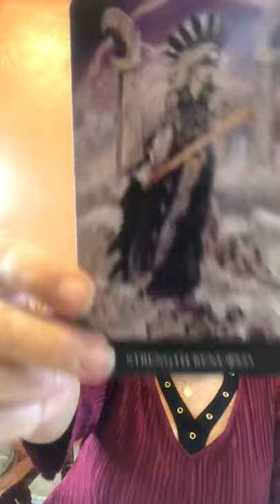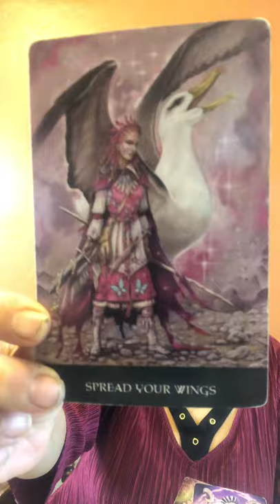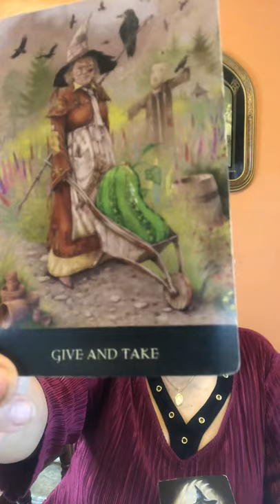April 1 to the 15th of 2020. Leo taking the leap!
Policy

Delivery

1.Delivery is usually  with in 5 days. If readings are in high demand then 5-10 days; You will be notified if it will be past 5 days.

2. You have the choice of